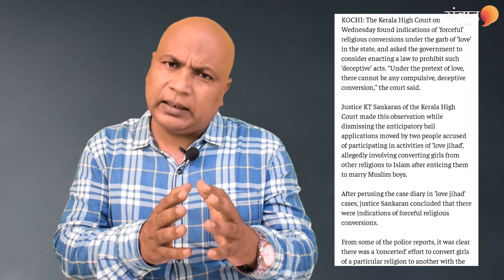Love Jihad is a crime, states are taking this on an extremely serious note.